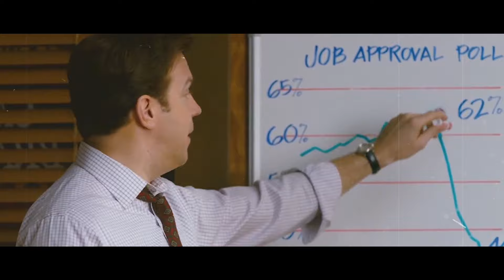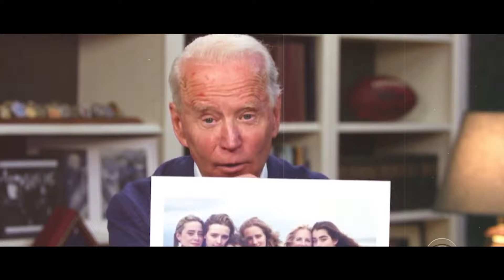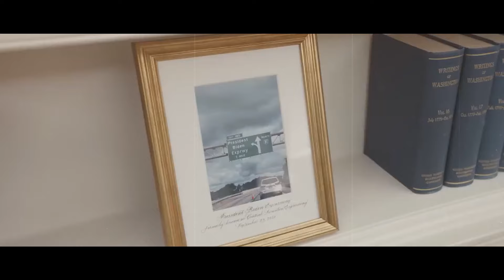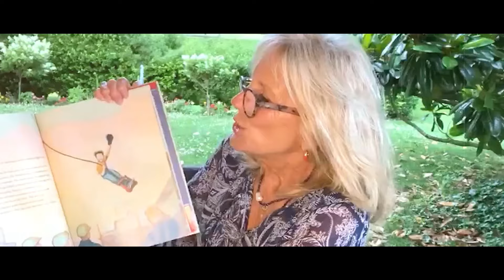Joe Biden's Lifestyle is Not What You Think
Joe Biden's Lifestyle is Not What You Think - A 1967 Corvette Stingray, a Cadillac Beast worth $1.5 million, and a lifestyle that defies his age!!!
Joe Biden’s world is more luxurious than you might think.
But before you assume it's all about luxury, wait until you hear about the routines and habits that keep him running strong at 80.
You might want to sit down for this one…
Because what you’re about to discover will COMPLETELY change how you see the President of the United States!